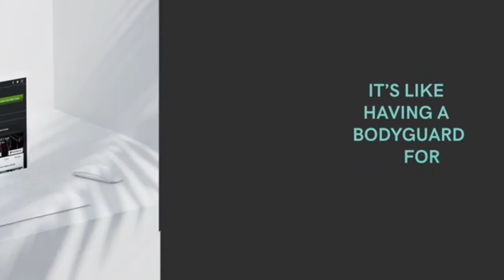Protect Your Site with GoDaddy (Trevor Philips Vocals).mp4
You might not know what SSL is — but hackers do, and they hate it. Protect every piece of data on your site with strong SSL encryption and 24/7 support from GoDaddy. Keep your website and customers secure at GoDaddy.com.